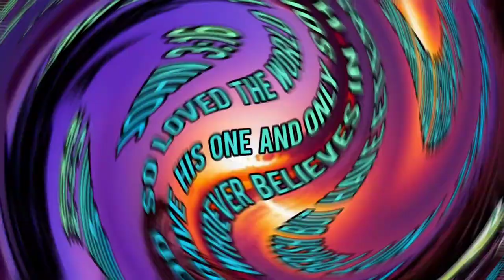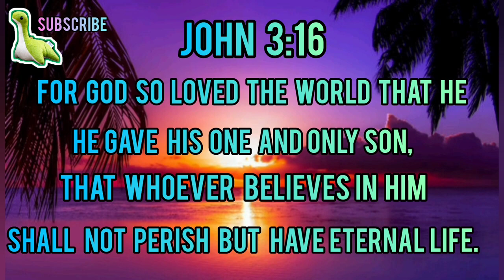Apex Legends montage [#006] Using Watson and Octane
Apex Legends montage number 5